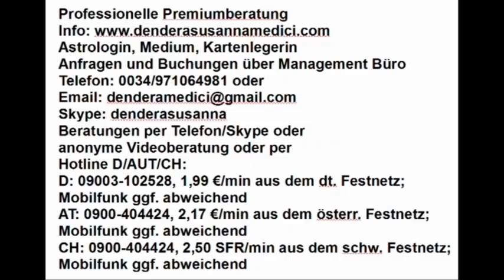Ich wünsche Euch einen guten Rutsch ins neue Jahr 2019